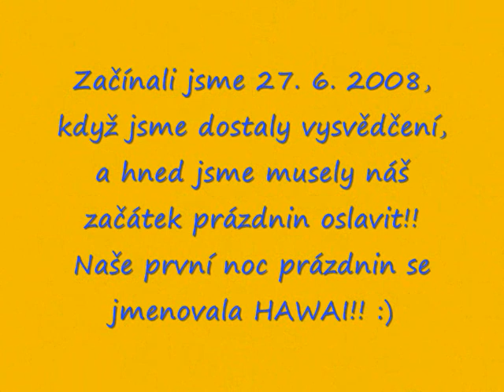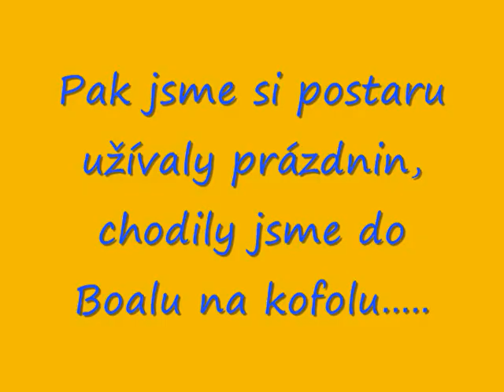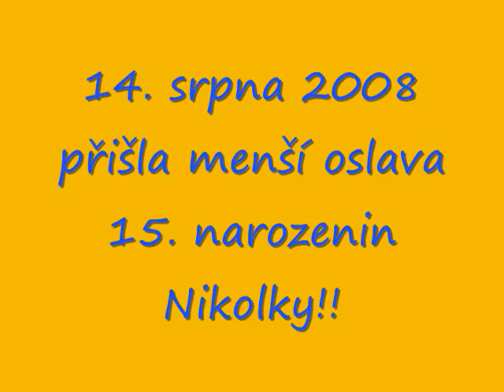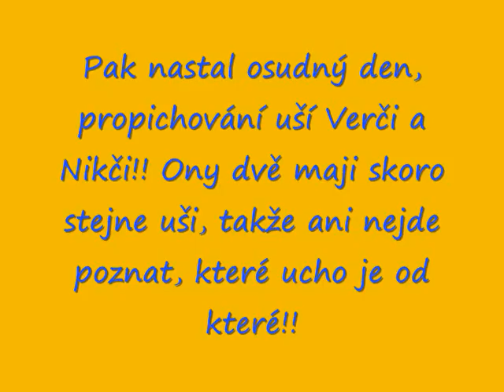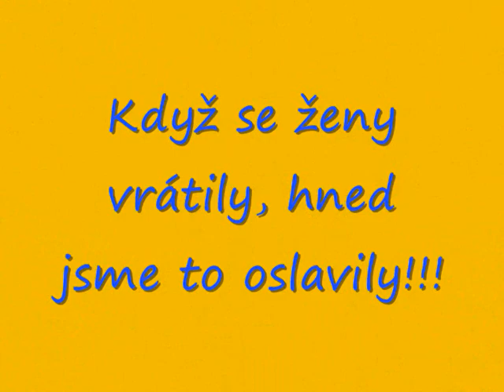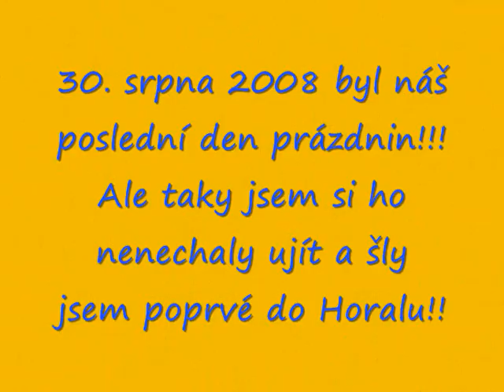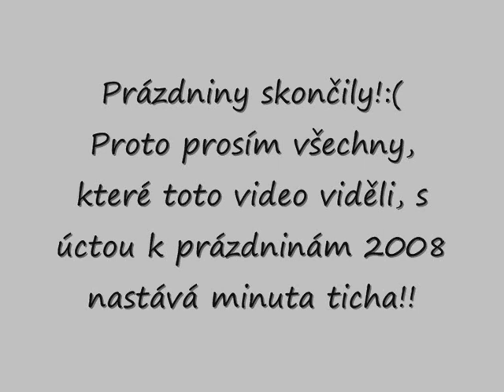Holidays 2008-Grudek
tak takhle sme strávily prázdniny 2008